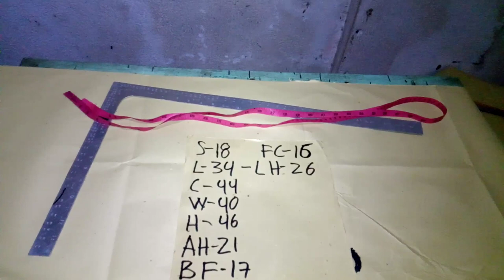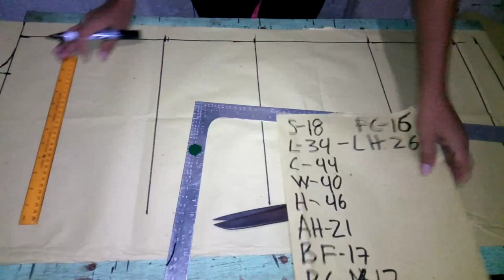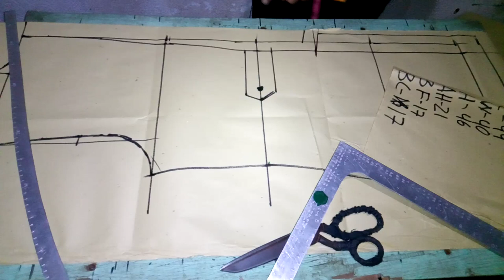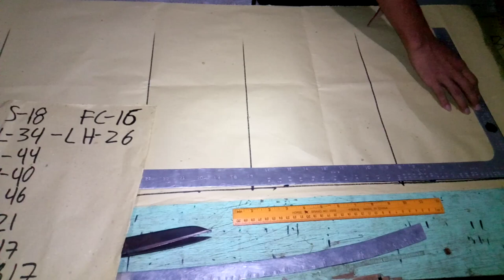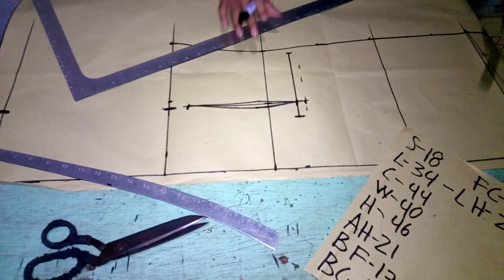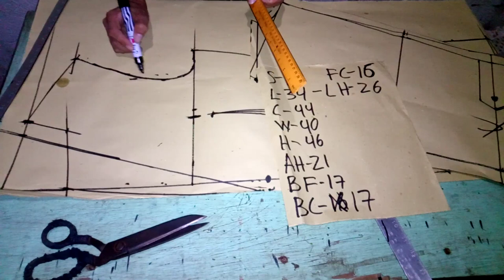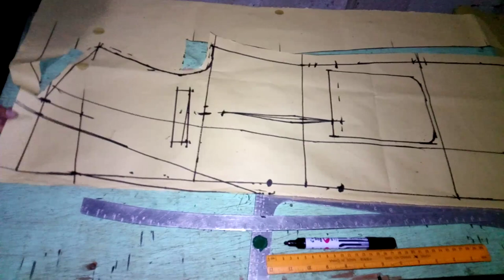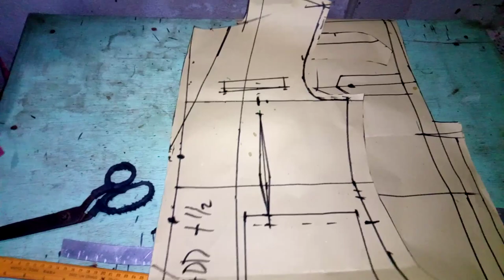PAANO MAG PATTERN NG DOCTORS UNIFORM. How to make Pattern for Doctors Suit Uniform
paano mag pattern ng doctors uniform. paano gumawa ng pattern ng doctors uniform. paano mag pattern ng pang doctor. paano gumawa ng doctors coat. how to make pattern for doctors uniform. how to make pattern doctors coat. how to draft doctors coat. how to draft doctors lab coat. pattern making tutorial. pattern drafting for for doctors coat